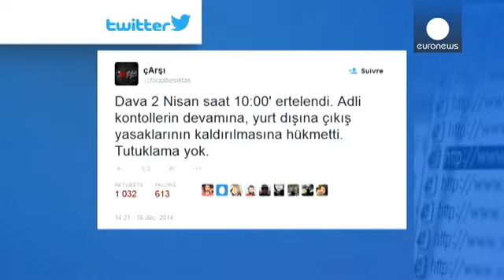محكمة تركية تؤجل محاكمة 35 مشجعا متهمين بمحاولة القيام بانقلاب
قررت محكمة جنائية في إسطنبول مساء الثلاثاء تأجيل جلسة محاكمة خمسة وثلاثين شخصا من مشجعي فريق نادي بشيكطاش للدرجة
الأولى بتهمة محاولة القيام بانقلاب ضد حكومة رجب طيب أردوغان الإسلامية المحافظة خلال مظاهرات احتجاجية نظمت العام الماضي.

وقالت المحكمة إنها قررت تأجيل المحاكمة للثاني أبريل/نيسان القادم، وابقاء المتهمين تحت الرقابة القضائية.

ويطالب الادعاء العام بالسجن المؤبد لجميع المتهمين، وهم من مشجعي فريق بشيكطاش لكرة القدم في إسطنبول.

وتأتي هذه المحاكمة بعد يومين من مواجهة تركيا انتقادات دولية…